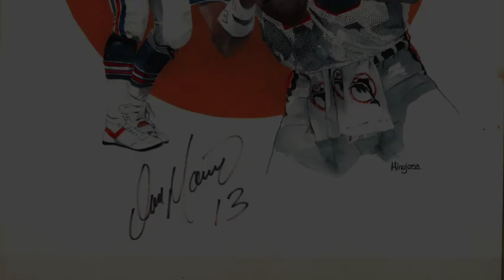Manuel Hinojosa's Artworld: Dan Marino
Dan Marino Painting by Manuel Hinojosa
On display at the Brownsville Museum of FIne Art

Featured in Beckett Sports Magazine